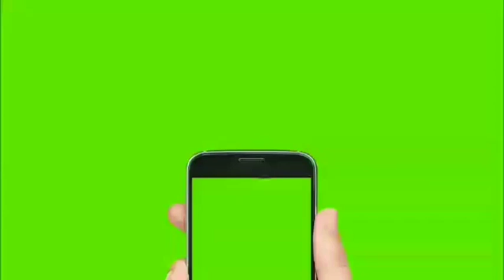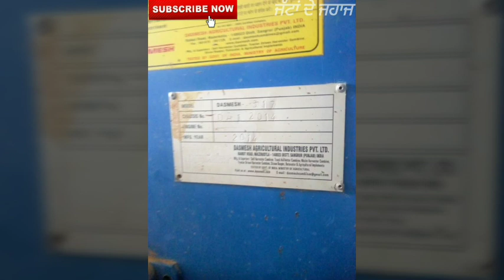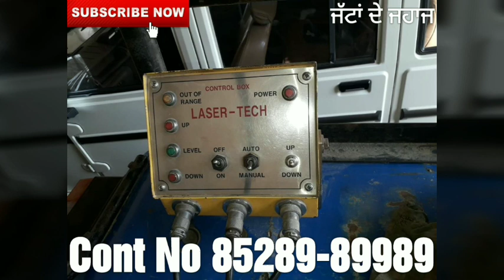ਪ੍ਰੀਤ 6049 ਟ੍ਰੈਕਟਰ/ਦਸ਼ਮੇਸ਼ ਤੁੜੀ ਰੀਪਰ/ਲਾਇਕਾ ਲੇਜਰ ਲੇਵਲਰ/11 ਫੁੱਟੀ ਟ੍ਰਾਲੀ/ਵਿਲੀ ਜੀਪ ਵਿਕਾਊ/Preet 6049 Sale